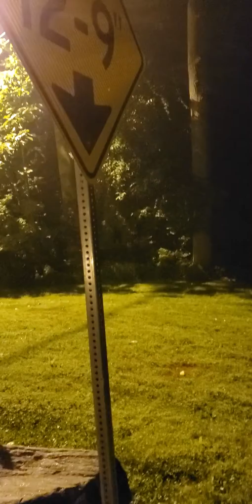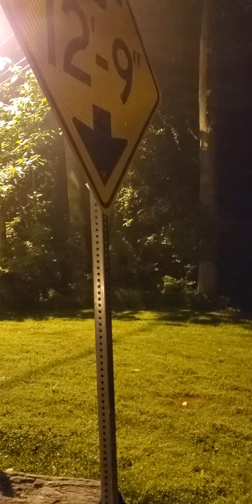Wilmington & Western #58 Heading towards Lancaster Pike by Wooddale, Delaware.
#58 Heading towards Lancaster Pike by Wooddale, Delaware.